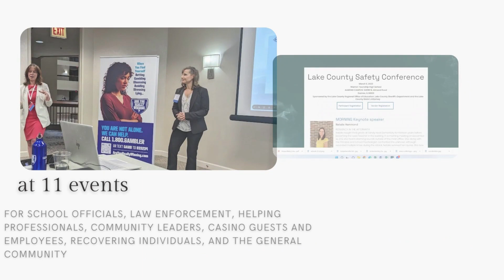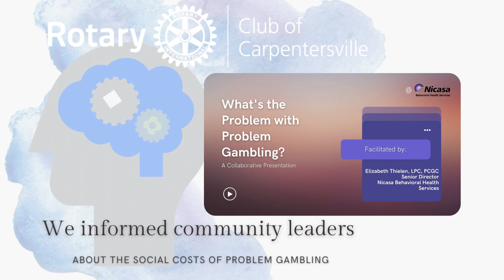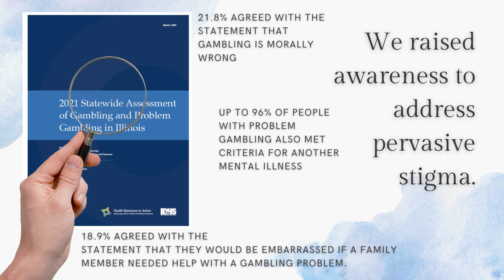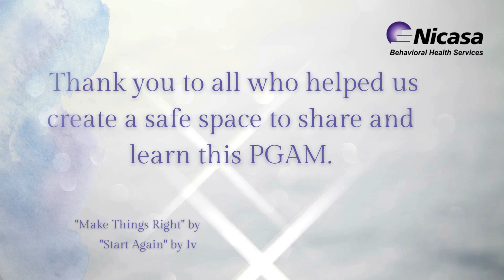Nicasa Problem Gambling Awareness Month Recap 2023